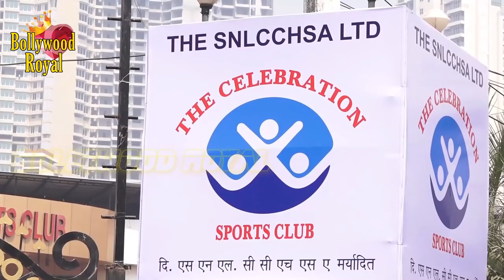Sridevi’s FINAL JOURNEY To Her Heavenly Abode Part-2